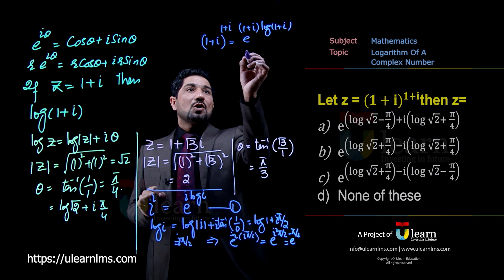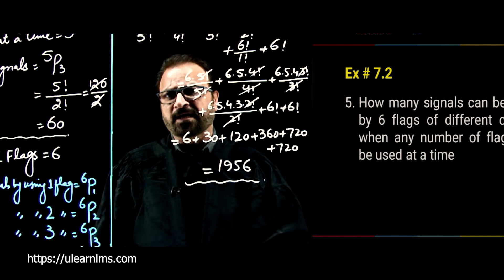Ulearn online education plateform || Marium Farhan insights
This video is about Marium Farhan insights about ulearn. Watch video till end and get valueable insights by Marium Farhan.

At ulearn we offer online courses for matric and inter. We also offered entry test preparation courses.All these courses have pre-recorded lectures, live lectures, comprehensive notes and test session.You can get access to these if you have device with stable internet connection.Our Project "Teach Pakistan" is Meeting the world-class teaching and study standards in Pakistan for F.Sc (Pre-Engineering), (Pre-Medical), And ICS Classes.We Are Providing Unmatchable Study Opportunity For Enthusiasts & Needy People From Remote Areas.

With Core Values Like
Technology
Innovation
Quality Education
Affordability
Dedication
Commitment.